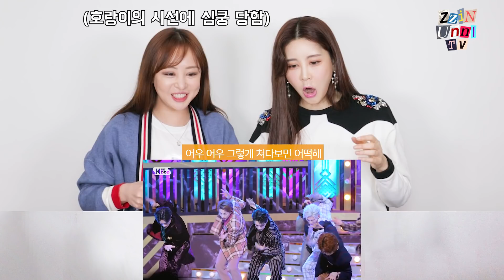[ENG] 🐯호랑이의 시선으로 무대를 장악하는 권호시 호랑해💙세븐틴 호시'HOME;RUN'직캠 리액션 | SEVENTEEN'HOME;RUN' HOSHI FanCam Reaction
어흥!🐯 우리 호랑이의 시선 호시의 'HOME;RUN' 직캠을 보았습니다🐯
아니...역시 퍼포 리더 답게 표정이며 춤선이며 그냥 무대를
찢어버렸습니다!! 역시 프로 아이도르 권순영🕺
호시야...호랑해💗

영상출처
스브스케이팝 / SBS KPOP
[페이스캠4K] 세븐틴 호시 'HOME;RUN'(SEVENTEEN HOSHI FaceCam)│@SBS Inkigayo_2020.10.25.

✨댓글에 찐언니로부터 보고싶은 영상을 보내주세요:)
✨매주 화, 목, 일 오후 8시에 올라옵니다!